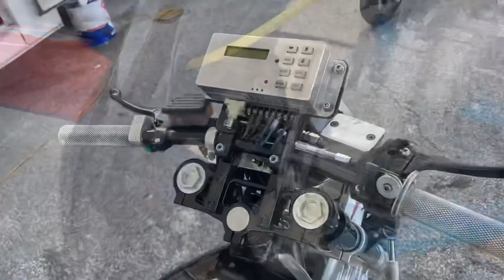Doctors Give Him 3 Years BUT KZ OUTRUNS CANCER!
Enjoy one of the cleanest and meanest Kawasaki KZ 1000 drag bikes we have ever seen as we give you a full tour of the “Gangster” of Ronnie Woodall. Even more special is Woodall’s touching take of how he is using the motorcycle and drag racing to keep him in proper spirits as he bravely fights Cancer.